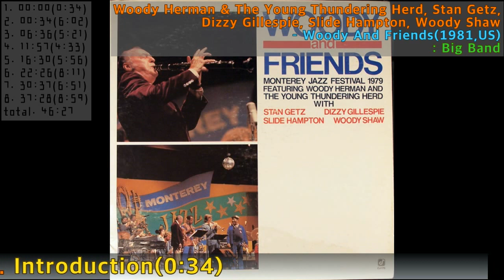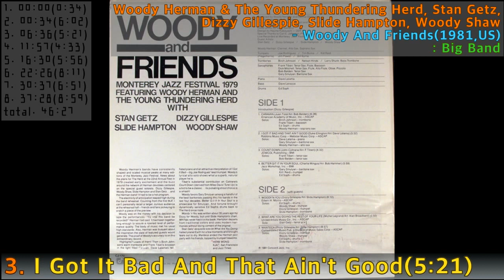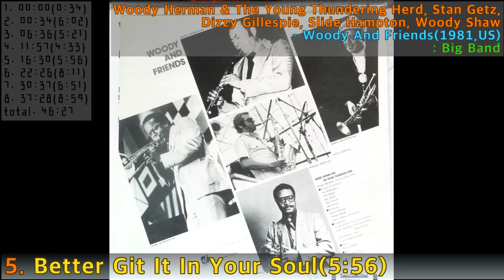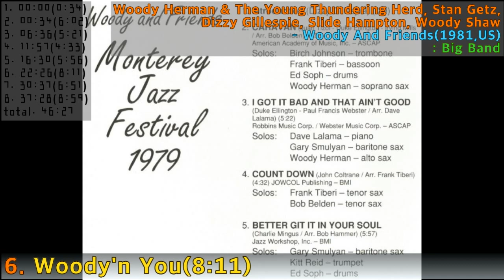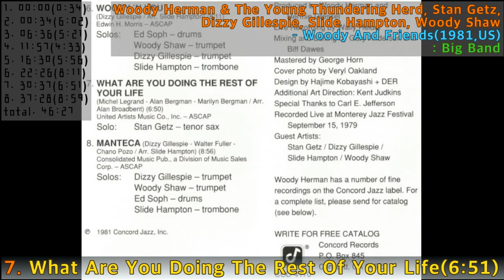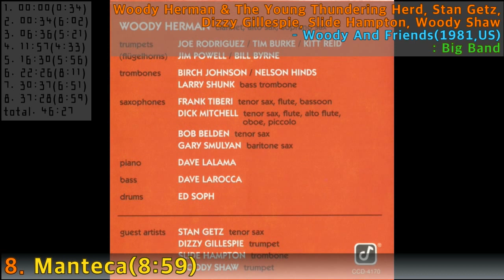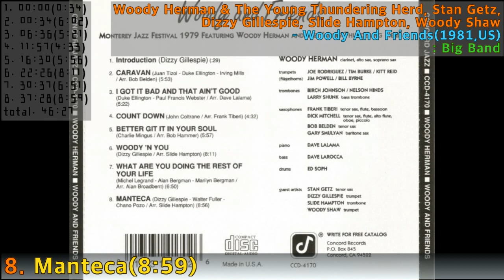[Jazz F.A]#4. Woody Herman & The Young Thundering Herd - Woody And Friends(1981,US)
Masterpiece Jazz Album
#4. Woody Herman & The Young Thundering Herd, Stan Getz, Dizzy Gillespie, Slide Hampton, Woody Shaw - Woody And Friends(1981,US)
: Big Band
1  Introduction
Narrator – Dizzy Gillespie
2  Caravan
Arranged By – Bob Belden
Soloist, Bassoon – Frank Tiberi
Soloist, Drums – Ed Soph
Soloist, Soprano Saxophone – Woody Herman
Soloist, Trombone – Birch Johnson
Written-By – Duke Ellington, Irving Mills, Juan Tizol
3  I Got It Bad And That Ain't Good
Arranged By – Dave LaLama
Soloist, Alto Saxophone – Woody Herman
Soloist, Baritone Saxophone – Gary Smulyan
Soloist, Piano – Dave LaLama
Written-By – Duke Ellington, Paul Francis Webster
4  Count Down
Arranged By – Frank Tiberi
Soloist, Tenor Saxophone – Bob Belden, Frank Tiberi
Written-By – John Coltrane
5  Better Git It In Your Soul
Arranged By – Bob Hammer
Soloist, Trumpet – Kitt Reid
Written-By – Charlie Mingus*
6  Woody'n You
Arranged By – Slide Hampton
Soloist, Trombone – Slide Hampton
Soloist, Trumpet – Dizzy Gillespie, Woody Shaw
Written-By – Dizzy Gillespie
7  What Are You Doing The Rest Of Your Life
Arranged By – Alan Broadbent
Soloist, Tenor Saxophone – Stan Getz
Written-By – Alan Bergman, Marilyn Bergman, Michel Legrand
8  Manteca
Written-By – Chano Pozo, Dizzy Gillespie, Walter Fuller*

Art Direction [Additional] – Kent Judkins
Baritone Saxophone – Gary Smulyan
Bass – Dave Larocca
Bass Trombone – Larry Shunk
Clarinet, Alto Saxophone, Soprano Saxophone – Woody Herman
Design – DER*, Hajime Kobayashi
Drums – Ed Soph
Guest, Tenor Saxophone – Stan Getz
Guest, Trombone – Slide Hampton
Guest, Trumpet – Dizzy Gillespie, Woody Shaw
Liner Notes – Herb Wong
Mastered By – George Horn
Mixed By, Edited By – Biff Dawes, Gary Anderson
Photography By [Cover] – Veryl Oakland
Piano – Dave LaLama
Producer – Hermie Dressel, Woody Herman
Recorded By [Live] – Wally Heider
Tenor Saxophone – Bob Belden
Tenor Saxophone, Bassoon, Flute – Frank Tiberi
Tenor Saxophone, Flute, Flute [Alto], Oboe, Piccolo Flute – Dick Mitchell
Trombone – Birch Johnson, Nelson Hinds
Trumpet, Flugelhorn – Bill Byrne, Jim Powell, Joe Rodriguez, Kitt Reid, Tim Burke